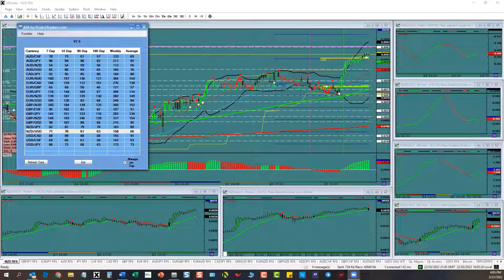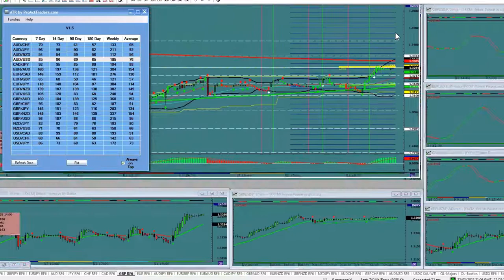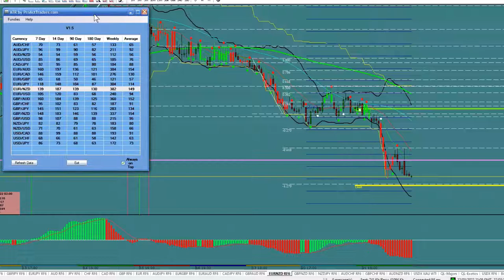The ATR The ATR to use to win trades! ATR you MUST have! Best ATR tool ever!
average true range forex,how to use atr indicator,how to use average true range,average true range explained,average true range indicator,the dairy of a trader,forex trading for beginners